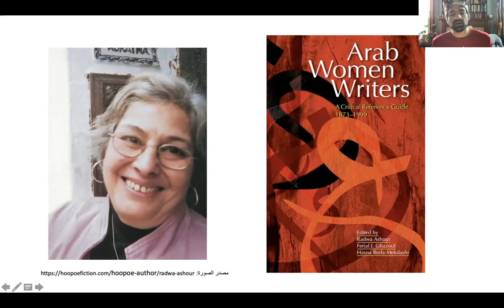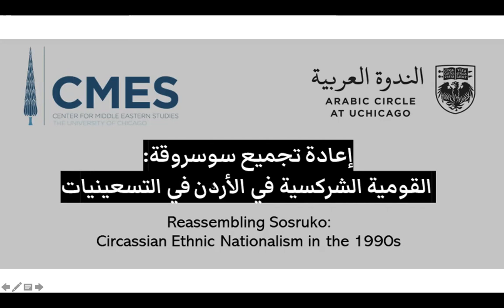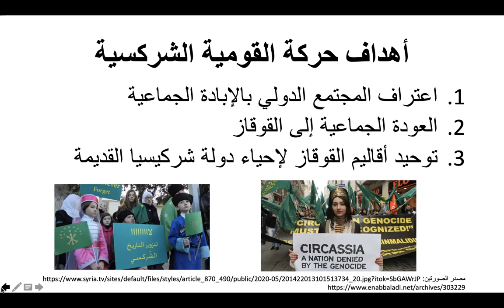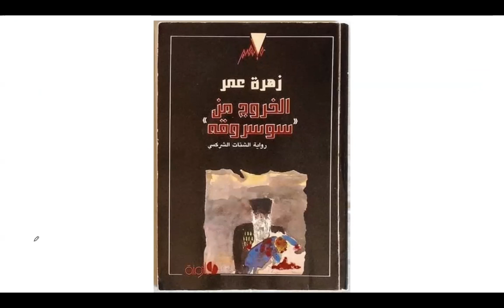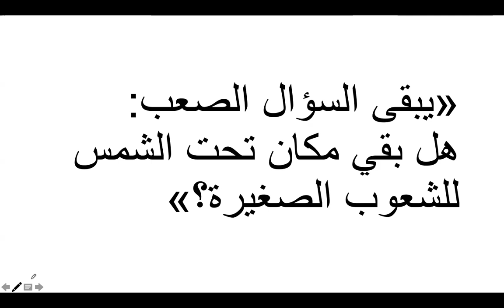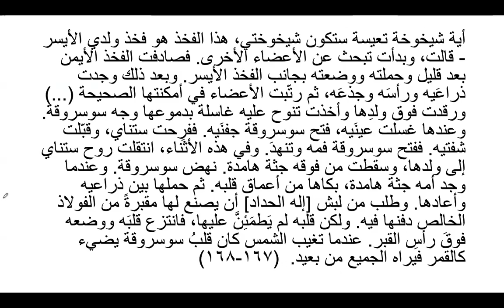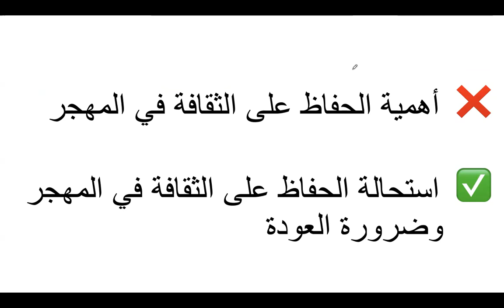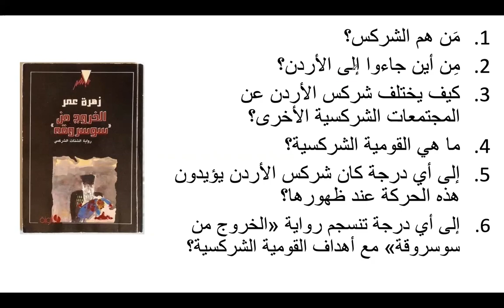إعادة تجميع سوسروقة: القومية الشركسية في رواية «الخروج من سوسروقة» لزهرة عمر